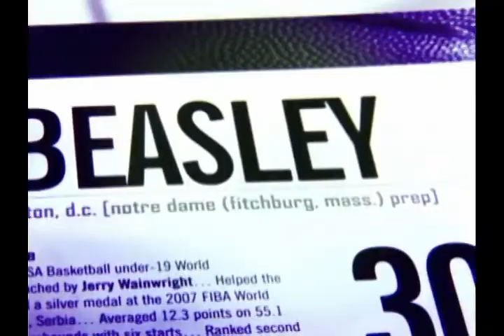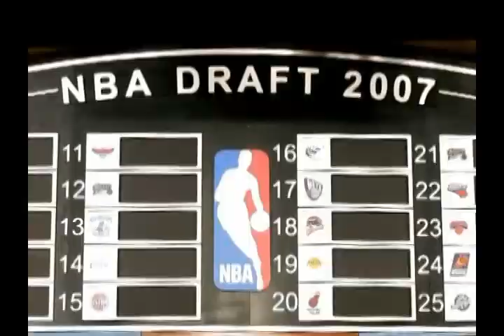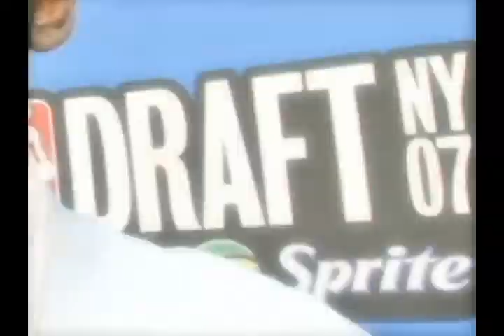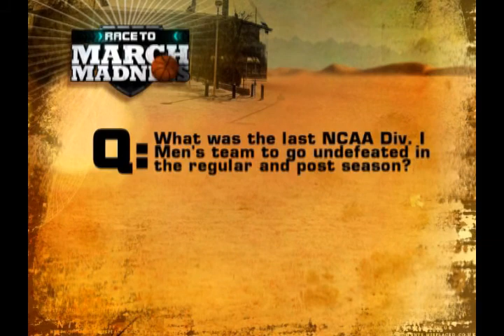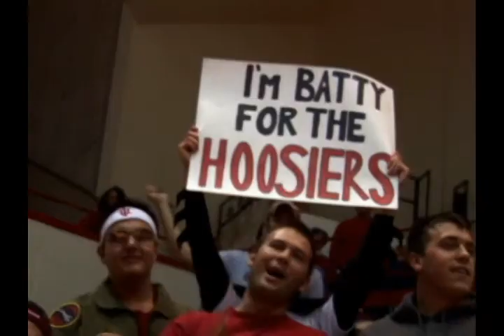2008 The Race to March Madness EP 2